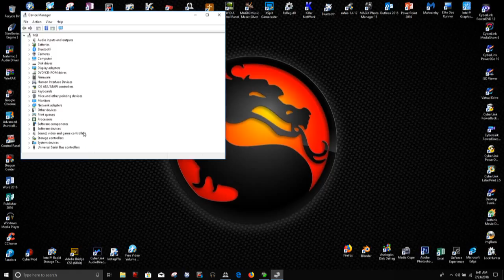How To Fix Msi SteelSeries Keyboard Not Connected After Reset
How To Fix Msi SteelSeries Keyboard Not Connected After Reset Tutorial.